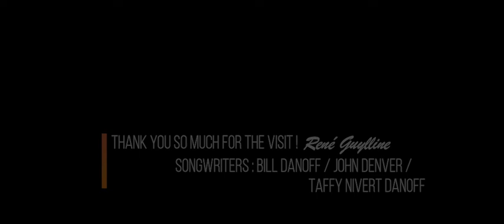Country Roads (take me home) - Rene Guylline, western swing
COUNTRY ROADS (Western Swing vers.)
There's John Denver's version, there's a 'house' version, a ROCK version, a RAP version. Well, here's my 'Western Swing'-keyboard-version ! Sorry for the "die-hards"... 😕